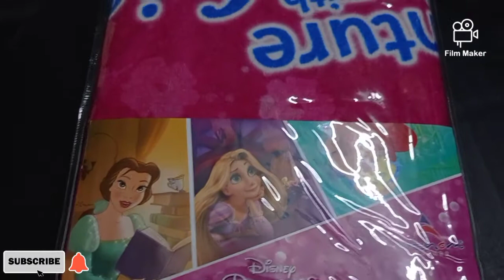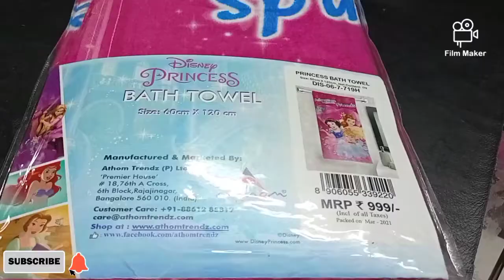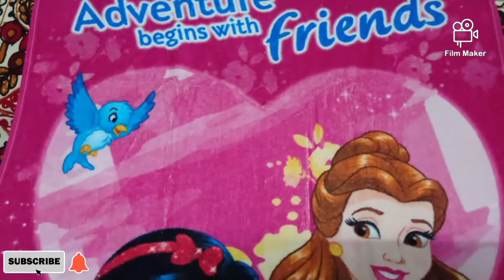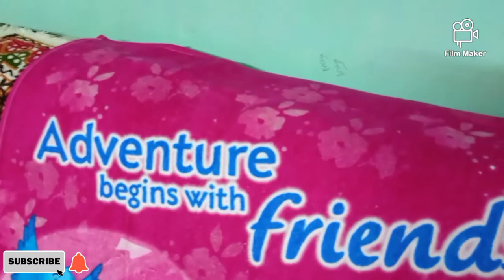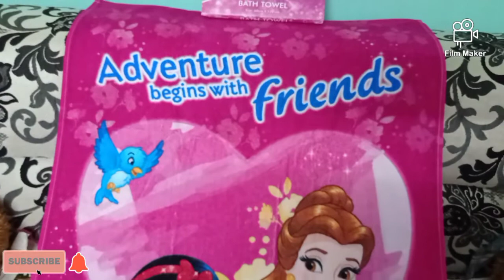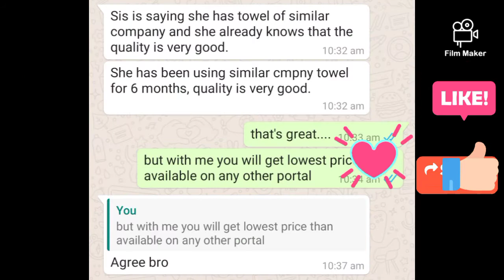Premium Attractive Digital Clear Print Athom Trendz Branded Kids Character Soft Cotton Bath Towel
Athom Trendz Premium Kids Bath Towel.

Athom Trendz presents you a superb range of plush Kids Character Bath Towels.

*** Buy at Best Offer Price :- ( Amazon ) :-

Made of cotton, the collection comes in range of Characters and styles.

With a super soft and opulent feel, these towels will add a sense of style and statement to any kid’s bath room.

The towel comes in one size 60cm x 120cm.

Premium Bath Towel

Impress your kids with the most beautiful, luxurious, and absorbent towels available which can be their style statement as well.

And here at ATHOM Trendz we can help you match your Kid’s Bed room and Bath room Décor in his/ her favorite Character with coordinated designs for Towels, Cushions, Curtains, Bed Linen, Door Mats and Carpets.

Washing Instructions

To ensure that your towels stay soft and hold their color, we recommend following these Washing Instructions.

Towels can be washed in warm or cold water.

Wash before use for the first time as this will get rid of the excess lint and shedding leftover.

Wash Towels alone, do not include with other clothes/loads/colors.

Do not use bleach or fabric softener at any stage of the washing process, this will strip the color away from the towels and will break down the cotton fiber.

We recommend washing towels after 3-4 uses - the more often the better, this helps create a softer, more luxurious feel.

Drying Instructions

Dry towels right after they come out of the wash to prevent dampness and lingering smell.

Tumble dry on low/medium heat.

Do not Iron the towels to prevent burning and cotton degradation.

Take towels out when they are 95% dry to prevent over-heating.

Wash and Dry 2/3 times before use to ensure maximum absorbency.

Introducing the all New Range of Kids Bath Towels from Athom Trendz Disney Princess Adventure The Towels are Soft, Printed, Skin friendly and 100% cotton fabric, with high water absorbency.The size of the towel is 60x120 cms.100% Official Disney Licensed Product.

Key Features

Brand     : Disney
Ideal for : Kids
Fabric     : 100% Cotton 350 GSM
Size       : 60x120 cm
Quality   : Super Soft & Skin Friendly
High water absorbency
Official Disney Licensed Product
Attractive packaging, Ideal for gifting as well

Care Instruction

Machine wash

Use Mild Detergents

Wash separately with like colours

Do not Bleach

Do not Iron

Tumble dry

Check out the Athom Trendz store for more Amazing designs and patterns.

Brand : Disney

Size : 60x120 Cm

Fabric : 100% Cotton

Type : Kids Bath Towels

Contains : 1 Kids Printed Bath Towels